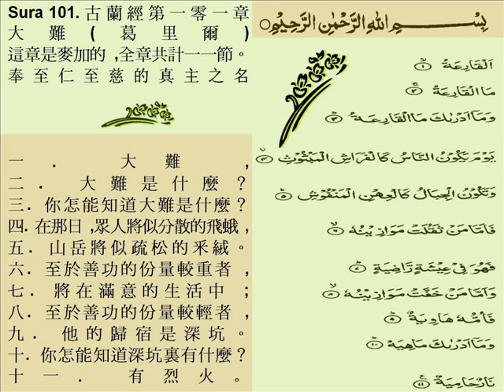S101C 你怎能知道大難是什麼？- 苏拉AlQaria